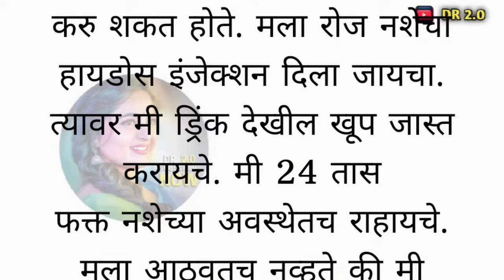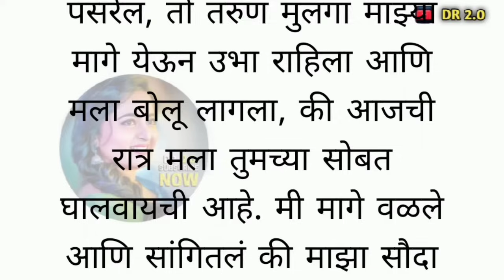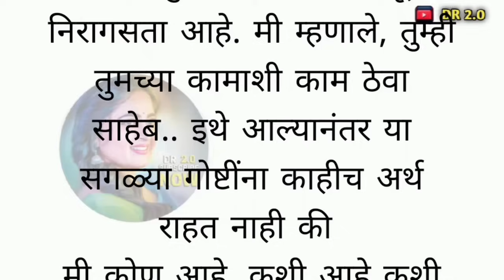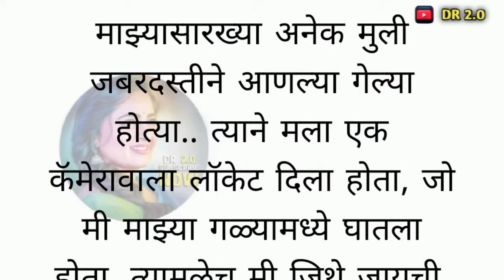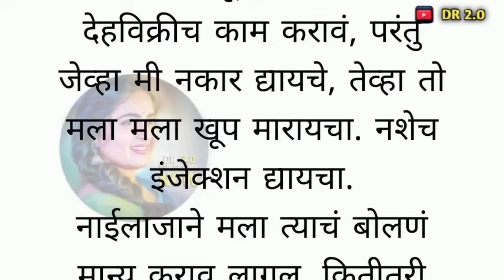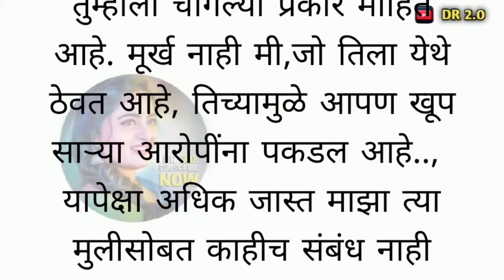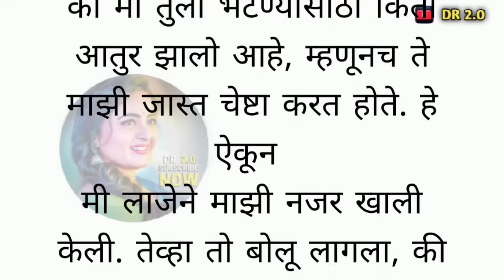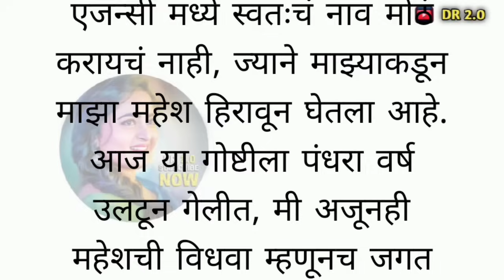marathi katha | मराठी कथा | marathi story | marathi stories | vrishchik rashi today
साहेब थांबा दोन दिवसापासून तुम्ही... | marathi story | मराठी story | मराठी कथा @ManacheBol

सासरे बुवा सावकाश, तुमचं एवढं मोठं... | Marathi Story / Marathi Stories / Marathi Katha

दिराने टेन्ट मध्ये सलग चौथ्यांदा... | marathi story | मराठी story | मराठी कथा @ManacheBol

katha
marathi kathakathan

मराठी स्टोरी | मराठी कथा | मराठी बोधकथा | हृदयस्पर्शी कथा Marathi story | Real story